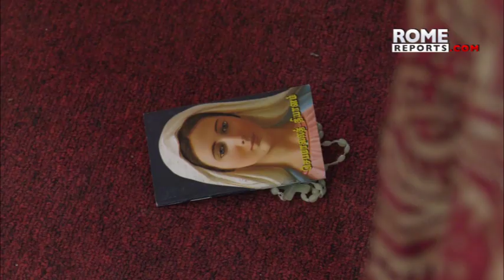Archbishop of Colombo seeks justice after 2019 bombings in Sri Lanka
Card. Ranjith was visibly moved recounting stories of suffering of the victims as a result of the attacks.

On Easter Sunday 2019, 269 people were killed in 6 suicide bombings in Sri Lanka. Three years later, Cardinal Malcolm Ranjith is still searching for clarity.